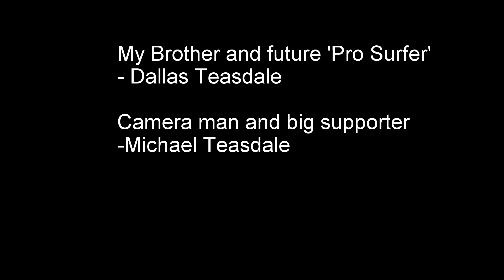Version #3 Dallas Teasdale Surfing